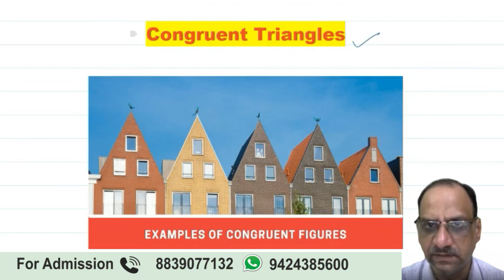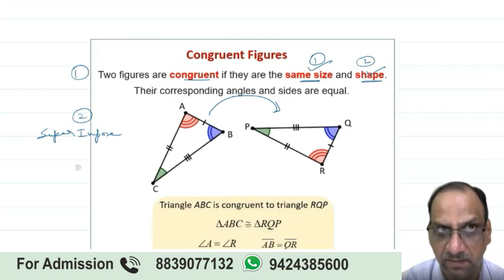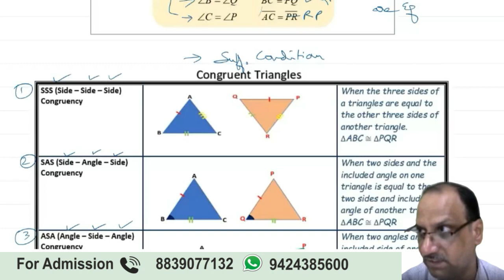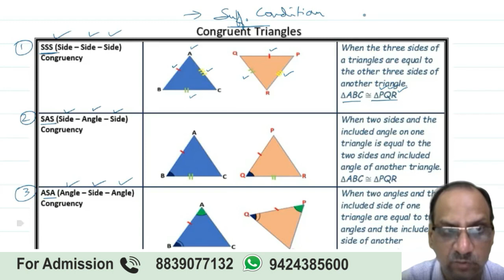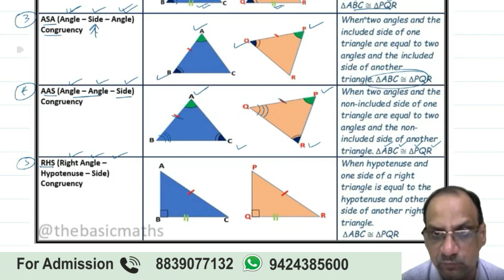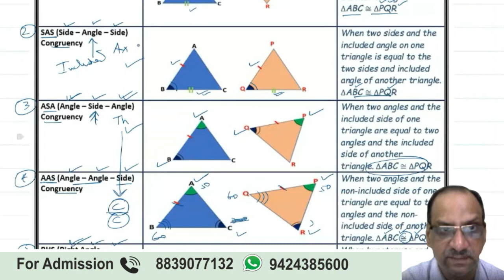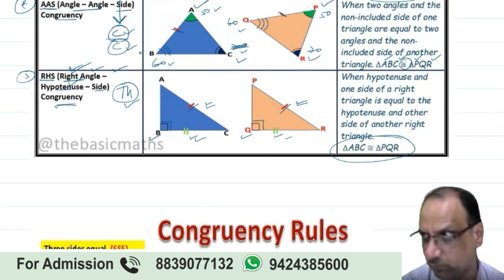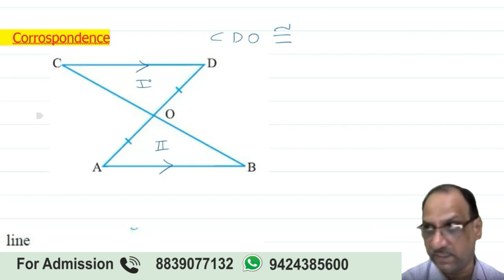Congruence Of Triangles – Introduction | Class -9 NCERT